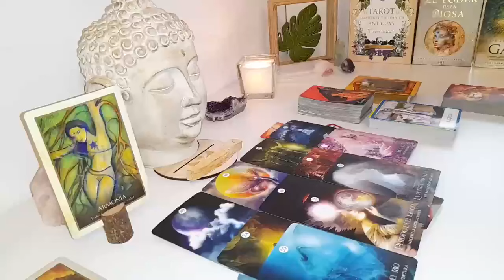TAURUS CRAZY…CRAZY…CRAZY…😵 SITUATION OUT OF CONTROL TAURUS TAROT OCTOBER 2024 🤯💜